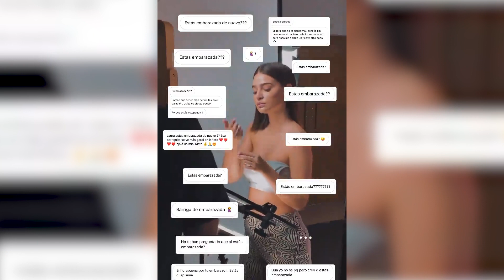Laura Escanes desmiente que esté embarazada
No hay día en el que a Laura Escanes no le toque lidiar con los rumores de un nuevo embarazo. Algo a lo que ella se ha acostumbrado y cada vez se lo toma con más naturalidad. Después de subir un vídeo en una sesión de trabajo y maquillaje, sus fans de Instagram se fijaron en que su tripita estaba más hinchada de lo normal.